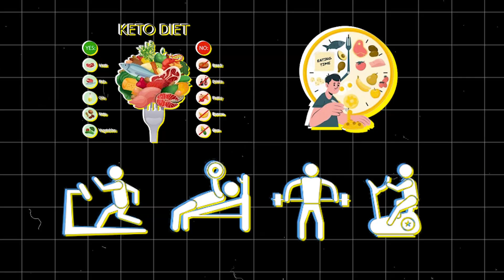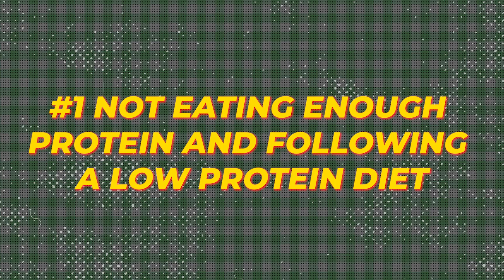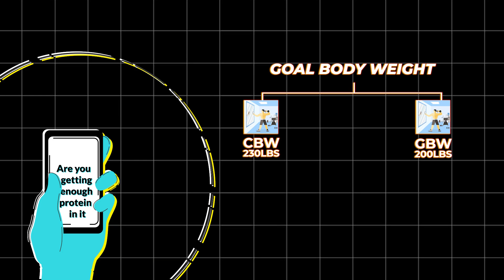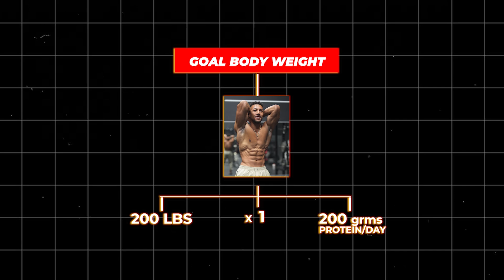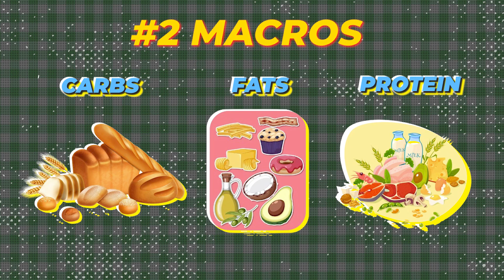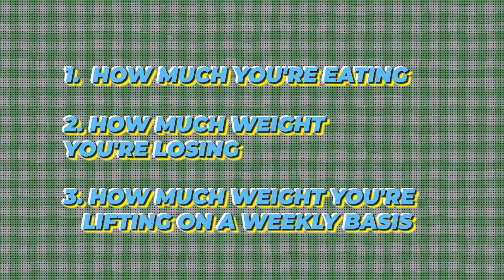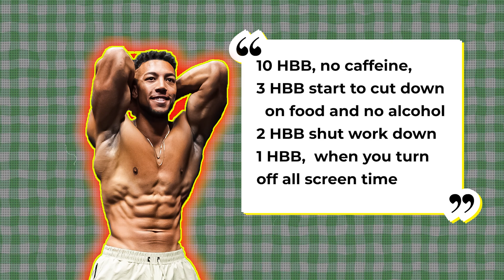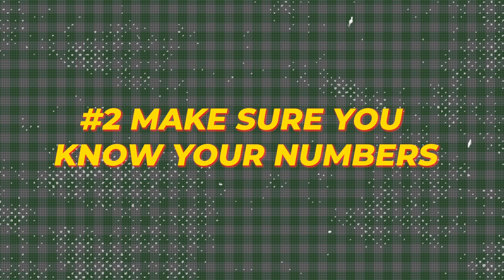4 Bad Habits Keeping You From Losing Fat in 2024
Work with me 1 on 1 and lose 20-30 lbs in 90 days👉🏾

If you're sweating it out at the gym and eating right but not seeing results, this is your answer. You may be working hard, but you don’t have any results to show for it. I’ve worked with over 1,000 men and here are the 4 most common things I see that keep men fat.

1️⃣ Inadequate Protein Intake: Boost metabolism and curb hunger with the right protein strategy.
2️⃣ Not Knowing Your Numbers: Stop guessing and start succeeding with data-driven progress.
3️⃣ Trying to Out Train a Bad Diet: Discover why the gym isn't the key to fat loss and how to pivot your approach.
4️⃣ Bad Sleep: Overlooked and underrated—see how proper sleep can revolutionize your weight loss journey.

fat loss, protein intake, tracking progress, gym vs. diet, sleep deprivation, weight loss journey, transformation, fitness habits